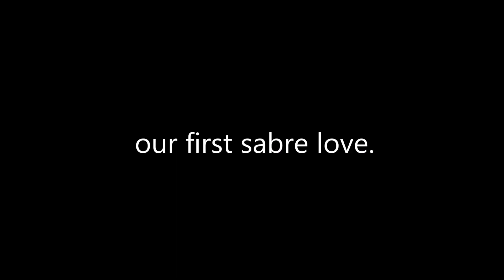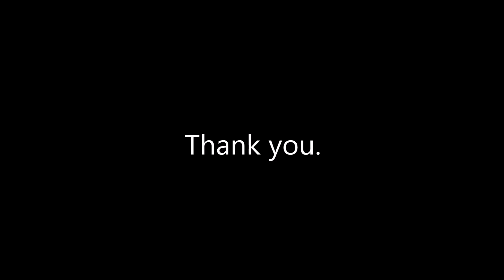Won Wooyoung: Thank U - An Epic Sabre Compilation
Won Wooyoung is the reason we took up sabre. It's his birthday today, so we thought we'd say thank you.

Music is "Thank U" by U-KNOW 유노윤호.